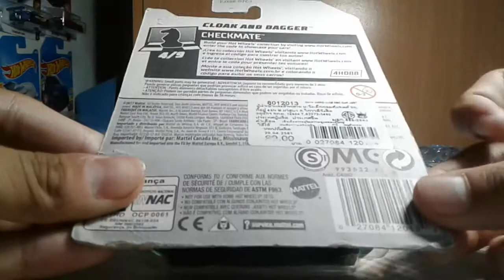Hot wheels Cloak & Dagger (2018 Checkmate - Bishop - Black)